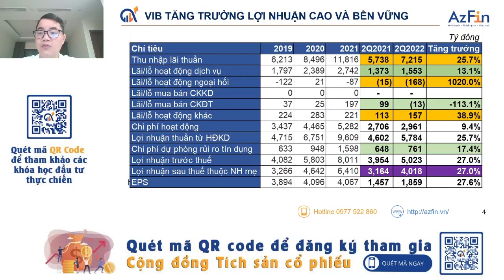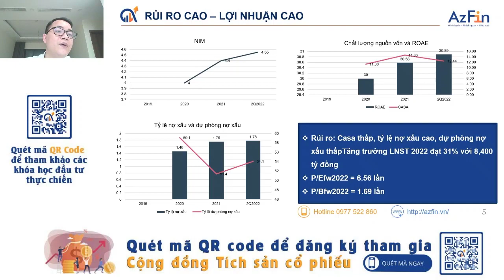VIB | Cập nhật và đánh giá Kết quả kinh doanh 6 tháng đầu năm ngân hàng VIB | KQKD 6T VIB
Cập nhật và đánh giá Kết quả kinh doanh 6 tháng đầu năm ngân hàng VIB | KQKD 6T VIB